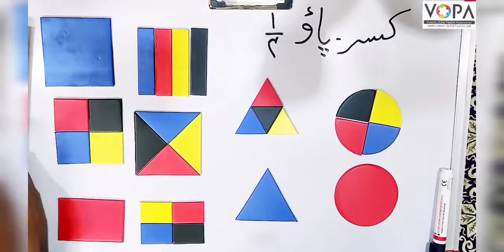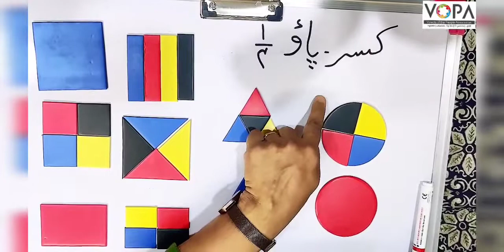3rd | Math | Chapter No.19 | کسر | Kasar | Vschool